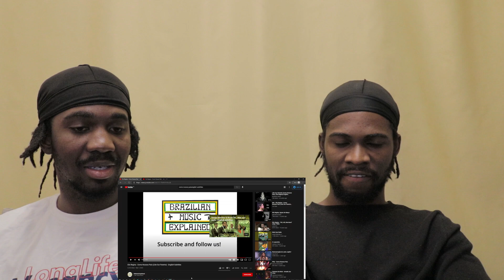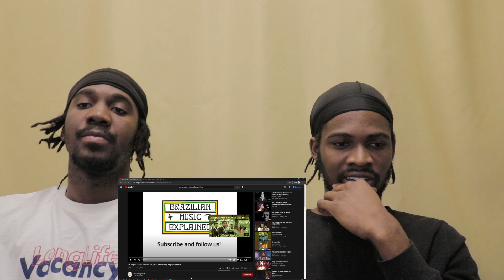🇧🇷Elis Regina - Como Nossos Pais | Reaction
Addie's instagram: supreme__addie